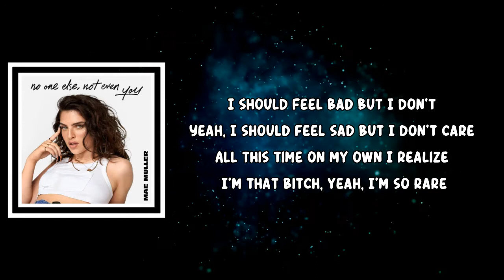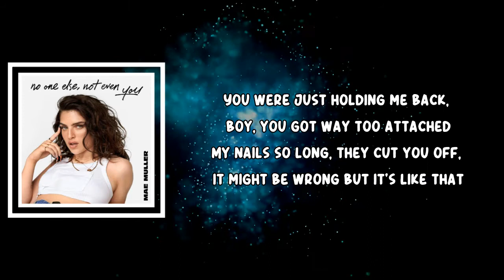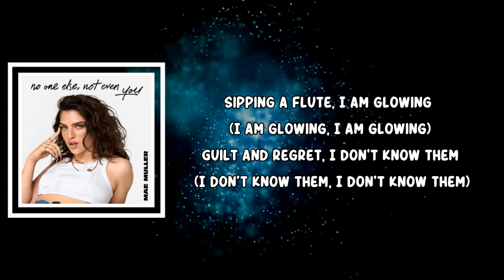Mae Muller - nails so long (Lyrics)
NOONEELSE,NOTEVENYOU

nails so long Lyrics:

I should feel bad but I don't care
I should feel sad but I don't, yeah
Sipping a flute, I am glowing
Guilt and regret, I don't know them
I should feel bad but I don't
Yeah, I should feel sad but I don't care
All this time on my own
I realize I'm that bitch, yeah, I'm so rare
I don't need nobody, nobody deserve me
Me and my hands can handle all them things you never did
You were just holding me back, boy, you got way too attached
My nails so long, they cut you off, it might be wrong but it's like that
I should feel bad but I don't care (Don't care)
Sipping a flute, I am glowing (Glowing)
Not gonna lie for a bit (A bit)
I really liked you, I did (Did)
But all the moaning, groaning, complaining got right to my head
You werе just holding me back, boy, you got way too attached
My nails so long, they cut you off, it might bе wrong but it's like that
I should feel bad (Feel bad) but I don't care (Don't care)
I should feel sad (Sad) but I don't, yeah
Sipping a flute, I am glowing (I am glowing, I am glowing)
Guilt and regret, I don't know them (I don't know them, I don't know them)
I should feel sad (Sad) but I don't, yeah (I don't know, I don't know)
Bad, bad, don't
Sad, sad